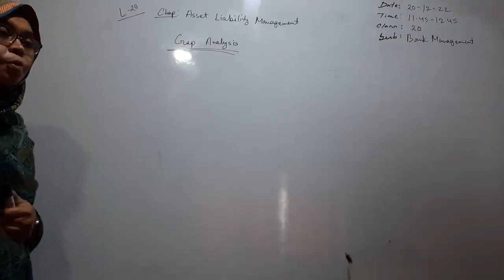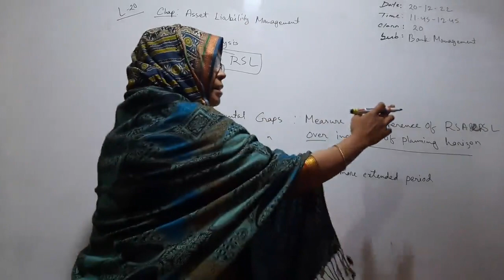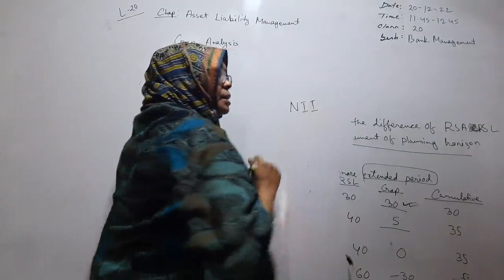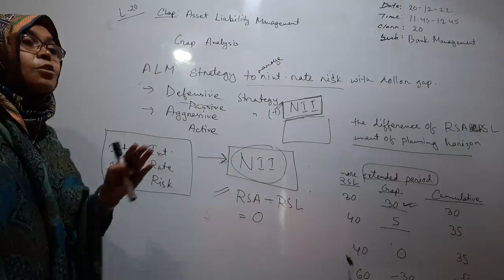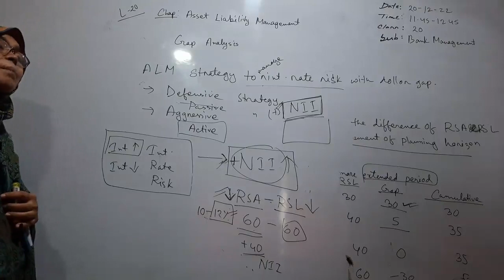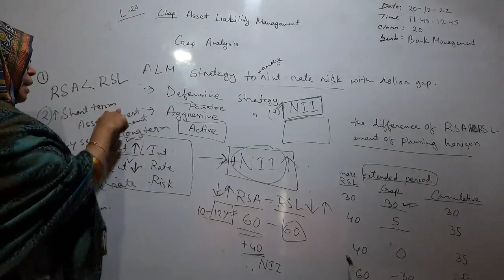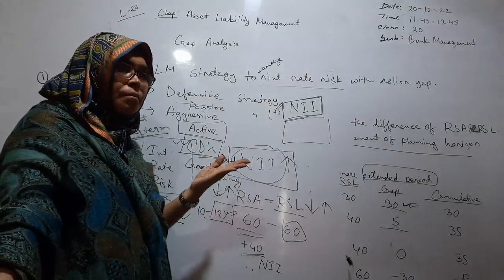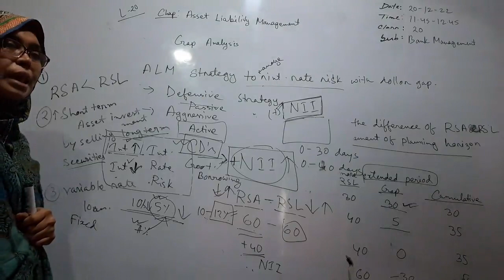Bank_ Management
Online Class: 20/12/2022).
Subject: Major In Finance--Bank Management
Class No: 20
 BBA -7th Semester
Conducted by
Lutfun Nahar( Lecturer, GAM Chartered College).